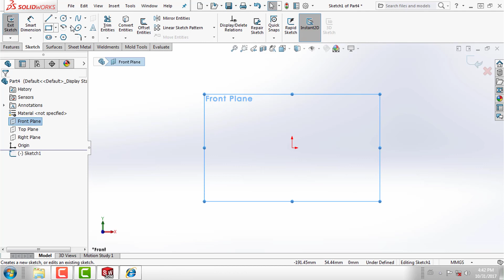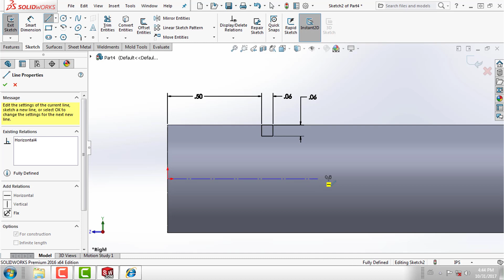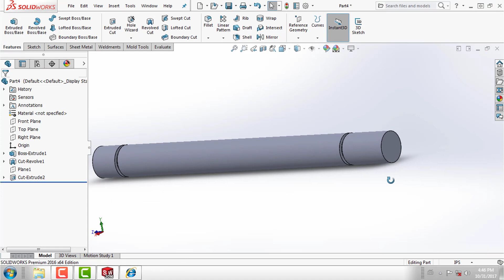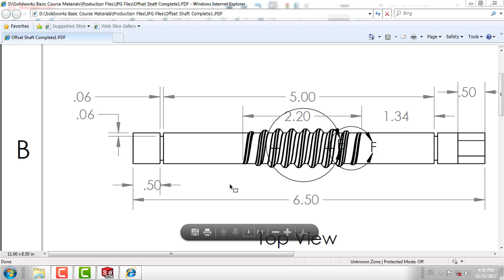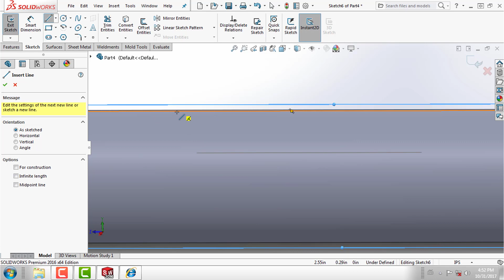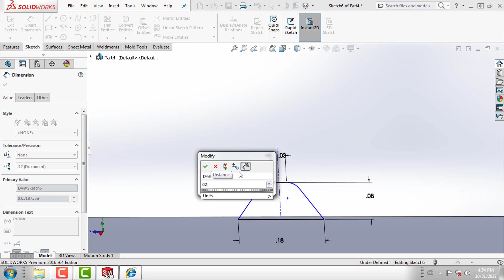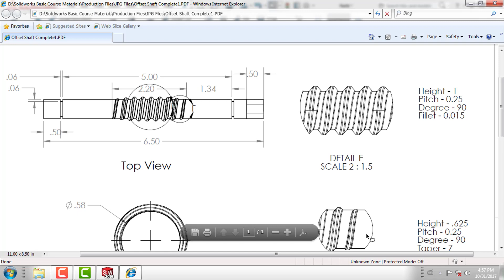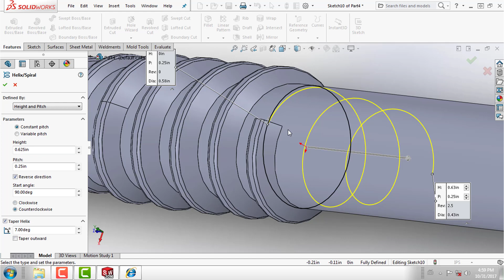သင္ခန္းစာ(၃၁) Offset Shaft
Introduction သင္ခန္းစာကို စတင္ တင္ေပးလိုက္ပါၿပီ...။Online Course အေနနဲ႕ တက္ေရာက္ခ ်င္ရင္ေတာ့ မွာ Register လုပ္ၿပီး တက္နုိင္ပါတယ္။ သင္တန္းေၾကးကိုေတာ့ အေၿခခံ ၃၀၀၀၀၊Professional Level ၇၀၀၀၀ က ်ပ္ဆိုၿပီးသတ္မွတ္ထားပါတယ္။

EduGate Training Center
No.30A, 4th Floor, U Tun Lin Chan Street
Hlae Dan, Kamaryut Tsp., Yangon
Motto: ၿမန္မာမွန္လ ွ်င္ ေတာ္ရမည္။ စိတ္ဓာတ္မွန္ကန္ ၿမင့္ၿမတ္ရမည္။ နိုင္ငံတကာက လူမ်ားနဲ႕ ယွဥ္နိုင္ရမည္။